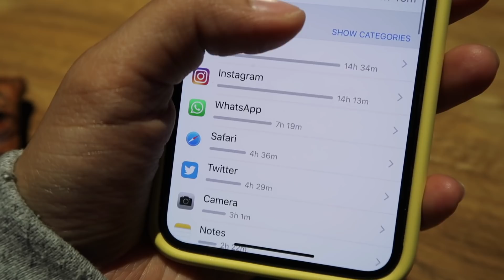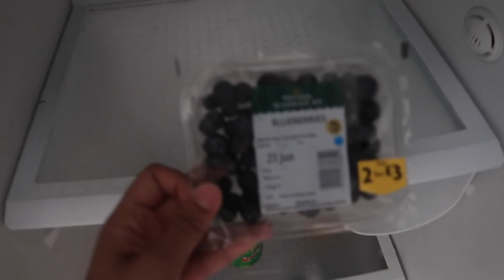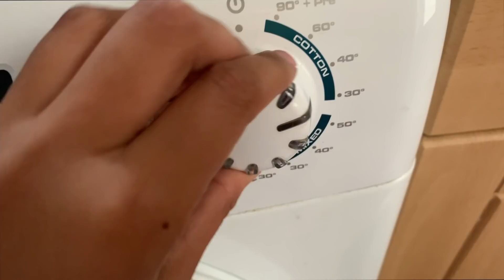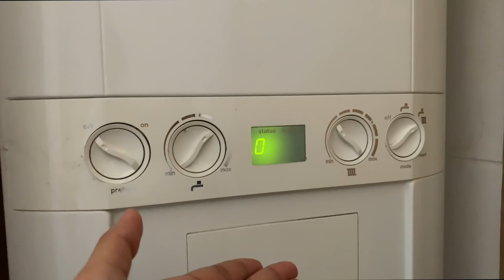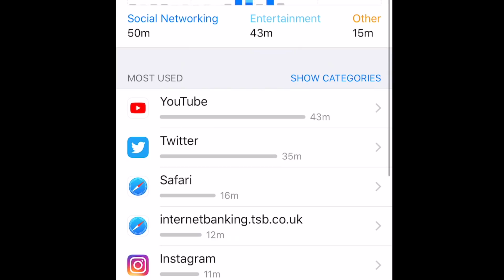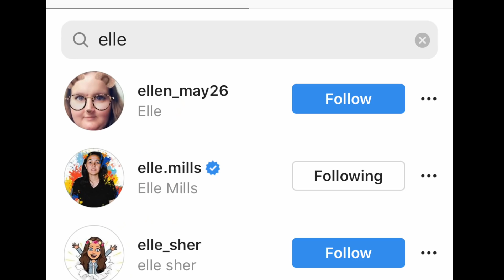i tried to go a month without procrastinating..this is what happened | clickfortaz